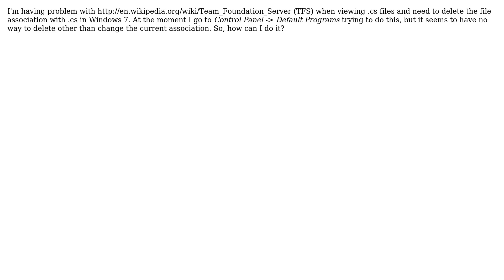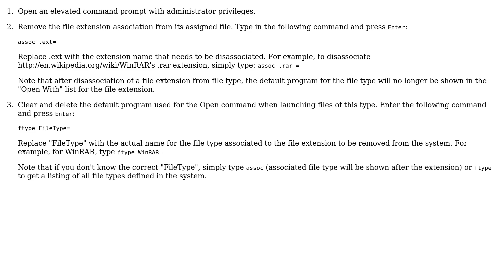How to delete a file association?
With thanks & praise to God, and with thanks to the many people who have made this project possible! | Content (except music & images) licensed under cc by-sa 3.0 | Music | Images & others | With thanks to user Peter Mortensen user Nam G VU user Moab and the Stack Exchange Network Trademarks are property of their respective owners. You are responsible for your own actions.